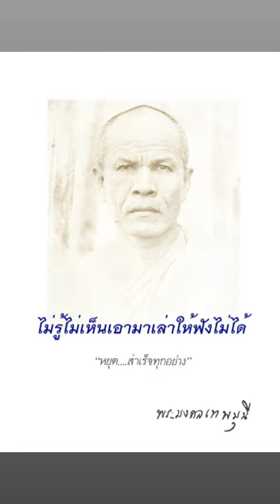หลวงพ่อวัดปากน้ำ ไม่รู้ไม่เห็นเอามาเล่าให้ฟังไม่ได้